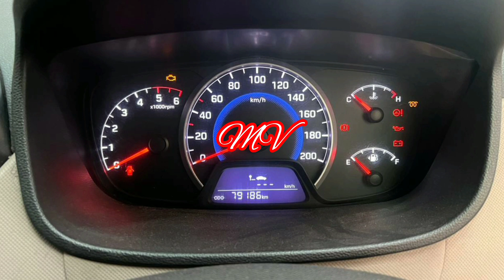Suzuki car for sale model 2020 perfect condition😄😄royal mv channel AP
హాయ్ ఫ్రెండ్స్
 సుజుకి కారు ఫర్ సేల్ వీడియో అప్లోడ్ ఓనర్ ఫోన్ నెంబర్ వీడియో లాస్ట్ లో ఇచ్చాను డైరెక్ట్ గా కాల్ చేసి మాట్లాడవలెను

 ప్లీజ్ మై ఛానల్ సబ్స్క్రైబ్
 లైక్ అండ్ షేర్